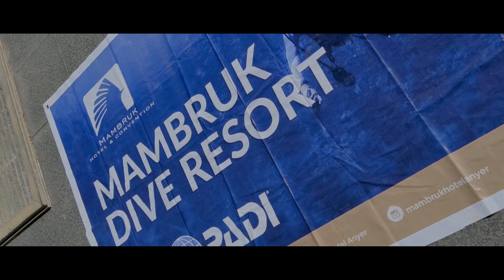Spot Sunset Terbaik Di Banten | Hotel Dengan View Terbaik Di Pantai Anyer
Hunting Spot Sunset Terbaik Di Banten.
Wah,,gak seru jika lihat cuaca cerah jika tidak mengabadikan moment terbaik, sunset hanya terjadi jika cuaca sangat bagus maka abadikanlah moment tersebut..hotel dengan spot sunset terbaik di banten

Enjoy your trip sobat jalan

Find my explore